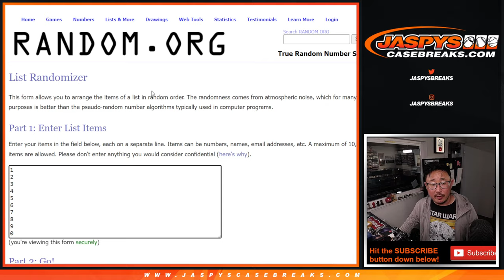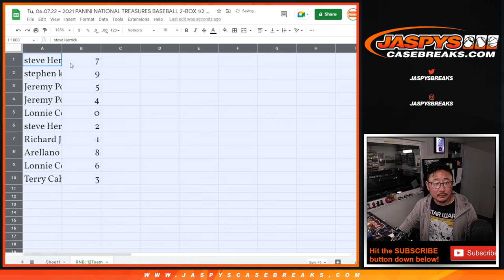RNB: 12Team ~ Tu, 06.07.22 ~ 2021 PANINI NATIONAL TREASURES BASEBALL 2-BOX 1/2 CASE BREAK #27 *PYT*